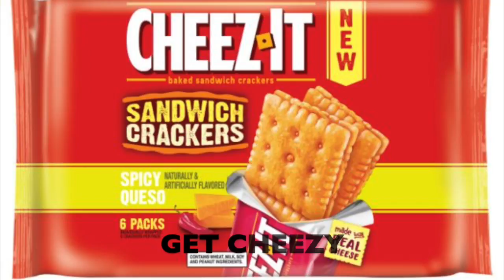SAYCHEEZ For the New Cheez-It Sandwhich Crackers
This is a video that was created for the new Cheez-It Sandwhich Crackers for a Marketing Course at Kalamazoo College for a Kellog's panelists.